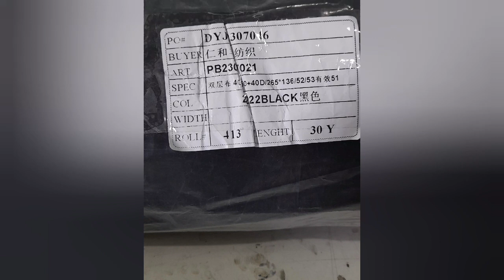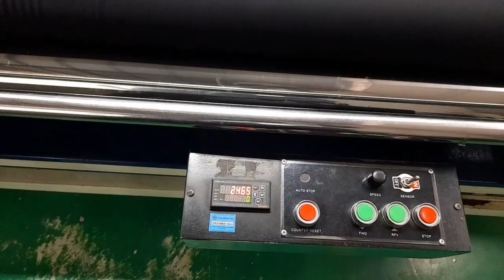short length fabric shell ANT s#362-607295, T&T